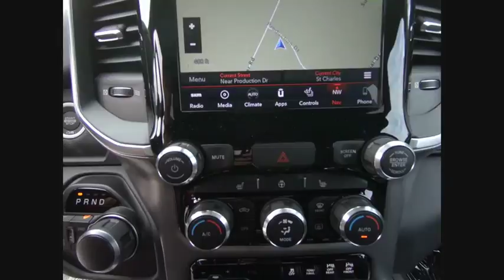2019 Ram 1500 St. Charles IL D4676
2019 Ram 1500 Big Horn/Lone Star

1611 E. Main St.

Crystal Metallic 2019 Ram 1500 Big Horn/Lone Star 4WD 8-Speed Automatic HEMI 5.7L V8 Multi Displacement VVT ABS brakes, Compass, Electronic Stability Control, Heated door mirrors, Illuminated entry, Low tire pressure warning, Remote keyless entry, Traction control.